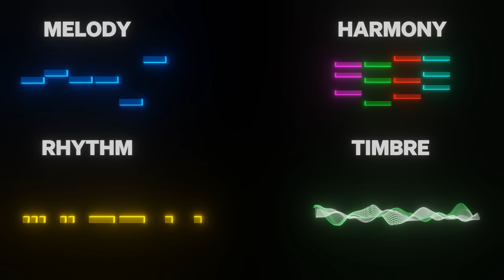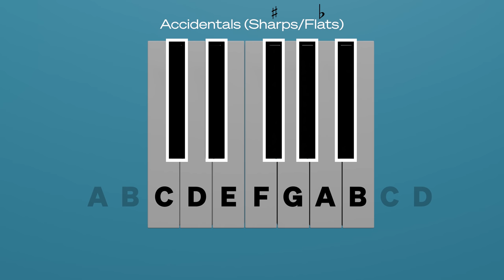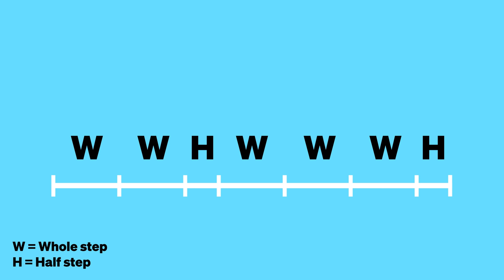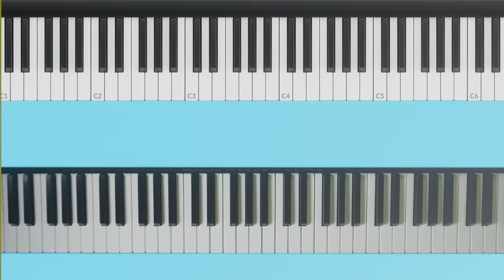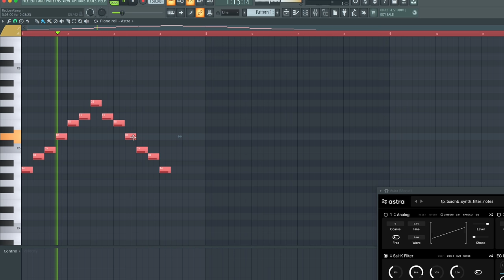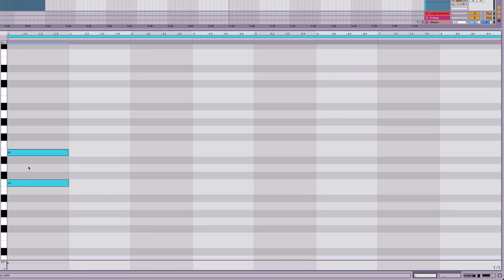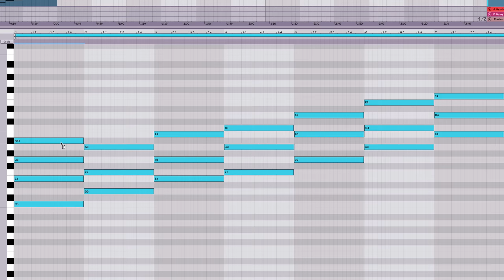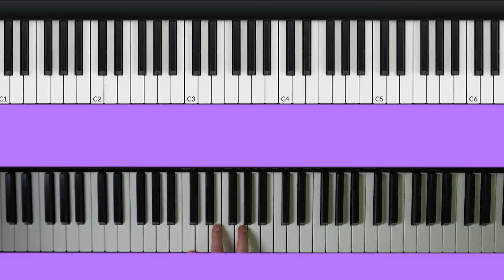Learn Music Theory in 15 Minutes (FREE MIDI Files) | Splice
In this video, Nick shows you the basics of how to learn music theory in 15 minutes. You'll learn about sounds, frequency, and scales. Then we take a look at rhythm and harmony.

00:00 - Intro
00:17 - Music elements
00:30 - How Sound works
1:20 - Melody
1:35 - 12 Notes
2:35 - Scales
4:20 - Modes
4:42 - Natural Minor Scale
5:24 - Rhythm
6:52 - Creating Melodies
7:23 - Harmony
8:21 - Triads
9:22 - Extensions
9:52 - Inversions
10:32 - Chord Progressions
11:34 - Outro

Learn/Unlock Music Theory in 15 Minutes (FREE MIDI Files)